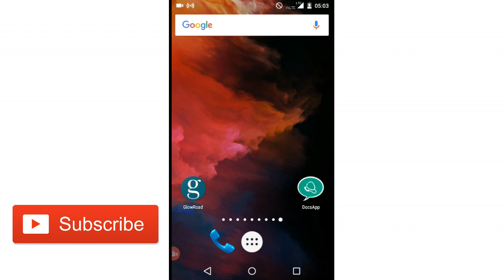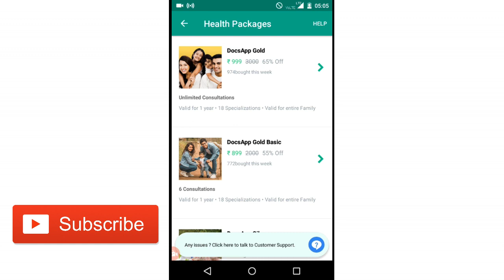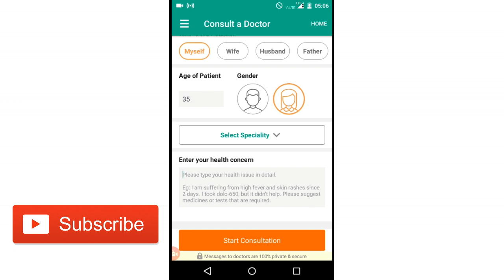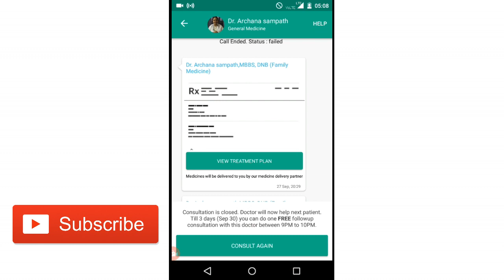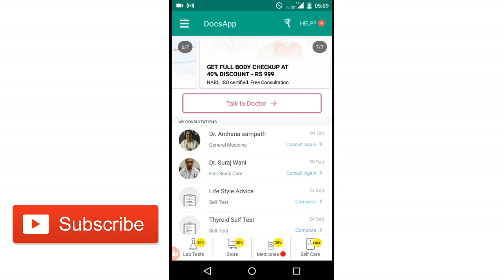Free Doctor Consult For 1 year For whole Family | Hindi | 2018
This is one more step to keep yourself healthy and fit.